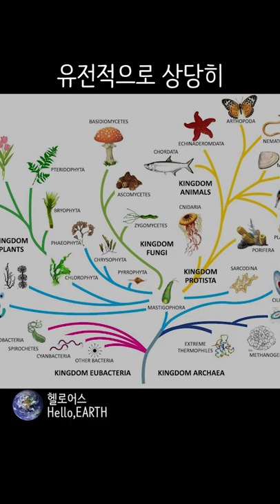파충류 - 04 거들 테일 아르마딜로 리자드 (Armadillo Girdled Lizard)